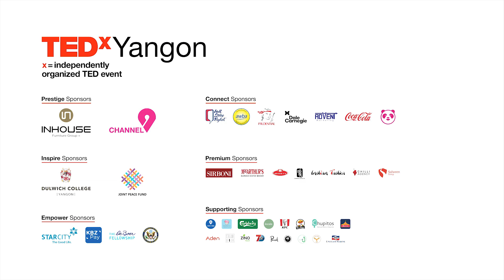Organic Waste is Not Trash! | Inda Aung Soe | TEDxYangon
Inda is one of the three co-founders of Bokashi Myanmar which promotes the message that organic waste is not trash.

He conducts training and educational sessions for students, gardeners, hotels, schools, NGOs and companies to highlight the importance of soil and food waste recycling.

He graduated with a Bachelors Degree in Buddhism Studies, and attended further studies in Nature and Farming and Effective Microorganisms (EM) Technology organized by Asia Pacific Natural Agriculture Network. Inda is one of the three co-founders of Bokashi Myanmar which promotes the message that organic waste is not trash.

He graduated with a Bachelors Degree in Buddhism Studies, and attended further studies in Nature and Farming and Effective Microorganisms (EM) Technology organized by Asia Pacific Natural Agriculture Network. This talk was given at a TEDx event using the TED conference format but independently organized by a local community.